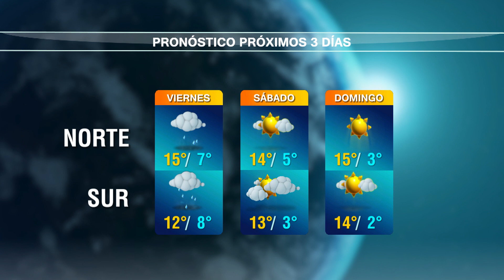Pronóstico del tiempo del 24 al 26 de julio